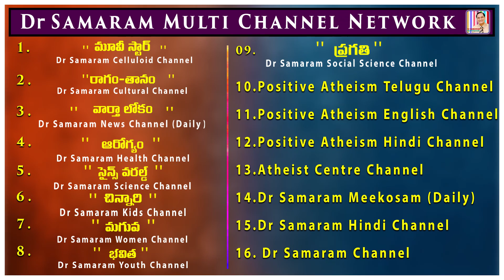గుండెపోటుకి దారి తీసే రిస్క్ ఫ్యాక్టర్స్....(Episode -28) of సంపూర్ణ ఆరోగ్యం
(ఎపిసోడ్ - 28) of సంపూర్ణ ఆరోగ్యం   Read by Lakshmi Prameela in  Dr Samaram Health Channel